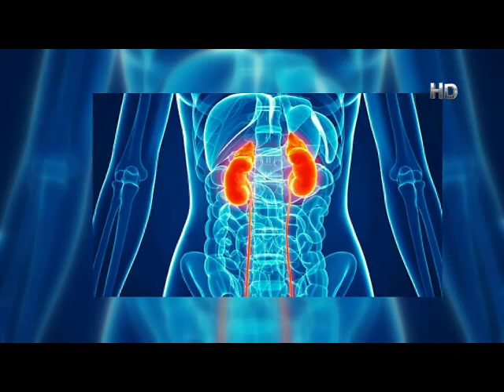আয়ু বৃদ্ধি। দীঘ আয়ুর কারণ। বেশি গোসল করার উপকারিতা গুরুত্বপূর্ণ স্বাস্থ্যতত্ত্ব. Dr. Alamgir Mati